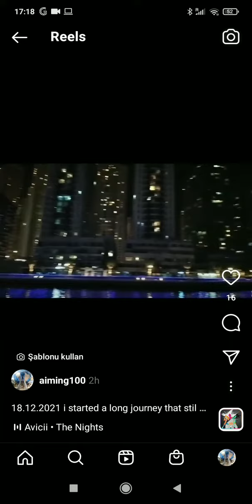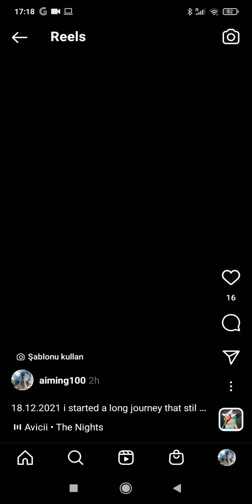A Reel about the first days of my trip which started on 18.12.2021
Cem Keçeci was born in 1982 in Izmir. After graduating from the Department of Political Science and Public Administration at Hacettepe University in 11.5 years, he worked as an office clerk at the Turkish Coal Enterprises Institution in Soma. He later resigned and started living abroad. He both worked and studied in countries such as Germany, Greece, Kyrgyzstan, Poland and Malaysia. He could not finish any of the 7 thesis master's degrees he started. After working in the public sector in Turkey and Apple in Greece, he continued his life mostly as a freelancer. He never took a break from his backpacking trips that he started in 2005, except for the pandemic. Between 2006 and 2013, he dealt with EU youth projects and became the first young person Hacettepe University sent abroad with a non-student program. He participated in events such as projects, conferences, study visits and seminars in countries such as Germany, Italy, Hungary, Macedonia and Romania. He has been on the road again for the last six months and has visited 92 countries, including extreme countries such as Syria and Afghanistan. He is trying to reach 100 countries and spread the travel culture in Turkey and around the world.